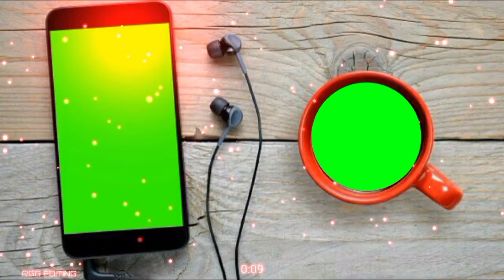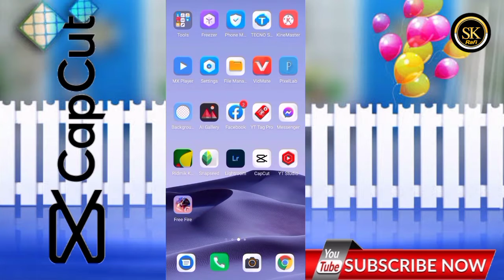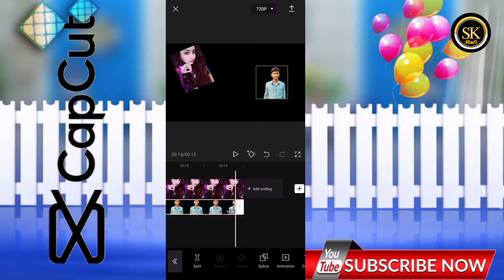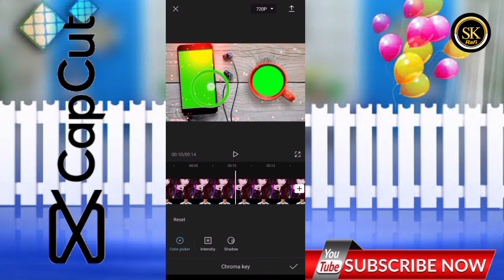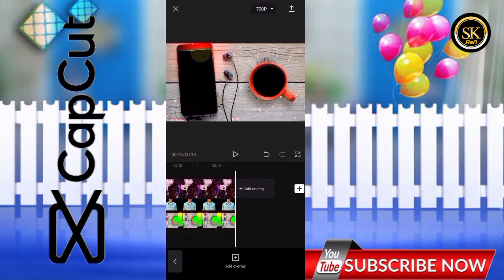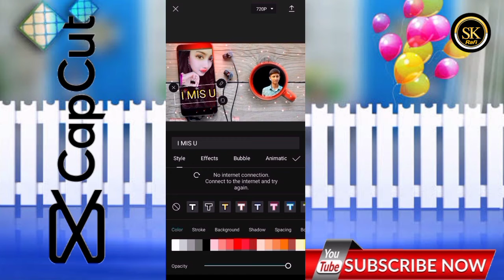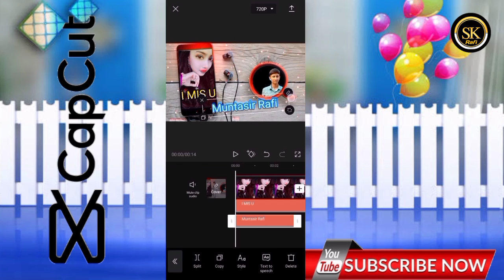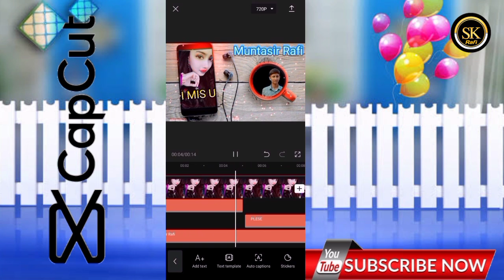Tiktok & Likee New Trending Sad Video Editing in CapCut Apps | CapCut Bangla Tutorial. || SK Rafi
Hey Everyone lSK Rafi & Wellcome back to another video🚫

Contract for Any Business ⤵

Capcut shake video editing tutorial 2021
Likee new trending video editing tutorial 2021,tiktok new trending photo transition,

With,, [ SK Rafi ]